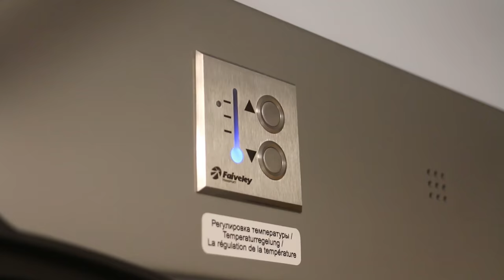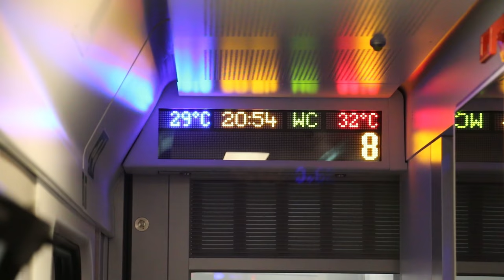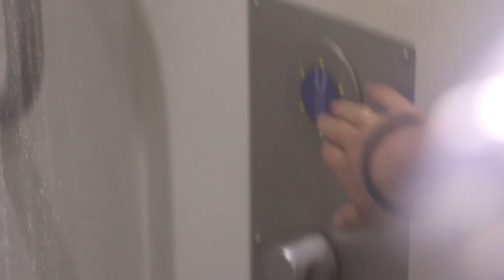Поезд 102 С Премиум Адлер-Москва. О том, как доехать с моря бесплатно!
В самых дорогих поездах РЖД можно прокатиться совершенно бесплатно. Для этого нужно накопить достаточное количество баллов в программе лояльности. Хочу обрадоваться всех - это вполне реально! Подробнее об этом написала на Хаус-ТВ.рф. А пока краткий видео-обзор поезда 102 С Премиум.

Время поездки - август, 2016 г.